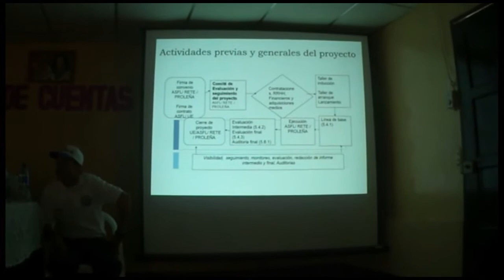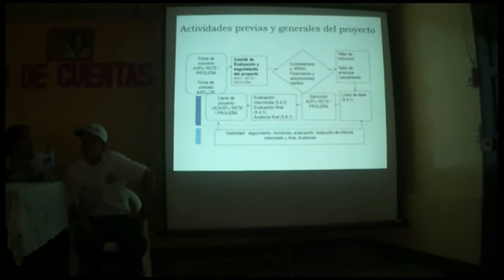San Francisco Libre Presentación rápida del Proyecto "Fortalecimiento de la Gestión Pública Local"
Vídeo tomado el día miércoles 09 de abril de 2014 en el Auditorio Municipal de la Alcaldía de San Francisco Libre,
En las imágenes se aprecia al Lic. Armando Hernández quien como Representante de RE.TE. no solo expone rápidamente los alcances de dicho proyecto sino que al final también presenta a los compañeros que estarán encargados de su ejecución en el municipio.